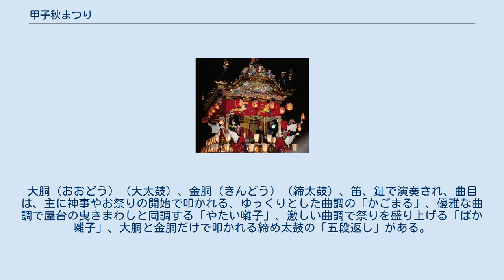甲子秋まつり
甲子秋まつり（きのえねあきまつり）は、静岡県富士市の富士本町通りで、毎年10月第3土曜日・日曜日に開催される祭である。
 甲子神社（きのえねじんじゃ）は、富士本町通りの西裏通りに鎮座する。
明治42年（1909年）に富士駅が開業、駅前商店街が発展したことに伴い、守護神を求める気運が高まる。
大正13年（1924年）甲子の年、村の五氏を代表として出雲大社に参拝、「大国主命」の分霊を迎え、大正15年（1926年）に甲子神社が建立された。
 富士本町通りで行われるお祭りは、現在も夏に富士町区付近で行われている甲子祭と併せて開催されていた。
しかし、近年の商店街の空洞化、近隣地区の夏のイベント過多により、人手の減少が顕著となり、年を追うごとに開催規模が縮小されていた。
そんな中、駅前商店街である本町通りを抱える富士本町区を中心に、町と祭りの再興を想う声が高まり、近隣町と協議を重ね、2015年10月、甲子秋まつりが初開催された。
甲子秋まつりは新しいお祭りであるが、本町通りで行われていた甲子祭の歴史は古く、大正15年の甲子神社建立を機に、本格的な屋台（山車）をつくり、本町、仲町（現在の富士町区付近）と共同で曳きまわしたことがはじまりとされている。
戦争の為、昭和17年（1942年）よりしばらく中断されたが、戦後まもない昭和26年（1951年）には、豪華な彫り物を飾り付けた屋台を新調するなど盛大に再発足している。
現在は、富士町区を中心に行われる甲子祭、富士本町区を中心に行われる甲子秋まつりと形は変わったが、氏子を中心に、伝統、文化を守り続けている。
 屋台の上で奏でられる甲子囃子（きのえねばやし）は、加島村青年団が、伊勢神宮神嘗祭（かんなめさい）の時に囃したのが発祥と伝わる。
太鼓の曲は、小田原囃子が基で、大正の時代に富士宮の太鼓が交わり、現在の富士甲子囃子が誕生した。
大胴（おおどう）（大太鼓）、金胴（きんどう）（締太鼓）、笛、鉦で演奏され、曲目は、主に神事やお祭りの開始で叩かれる、ゆっくりとした曲調の「かごまる」、優雅な曲調で屋台の曳きまわしと同調する「やたい囃子」、激しい曲調で祭りを盛り上げる「ばか囃子」、大胴と金胴だけで叩かれる締め太鼓の「五段返し」がある。